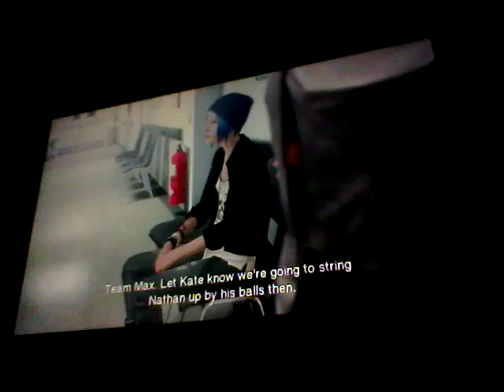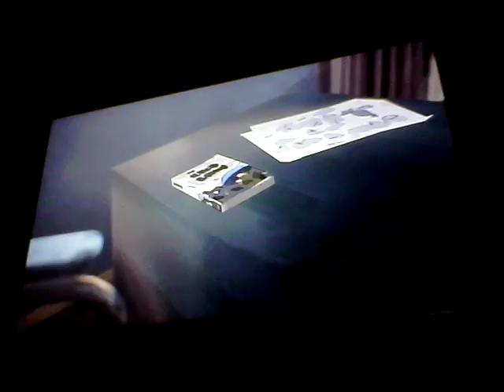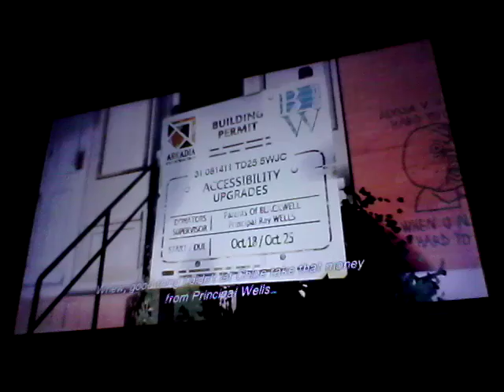Life Is Strange: Part 4.04.A; Visiting m'mate Kate.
"m'mate" as in "MY FRIEND!!!"